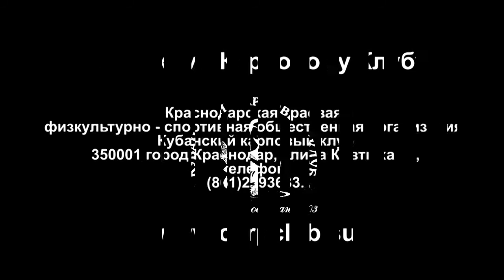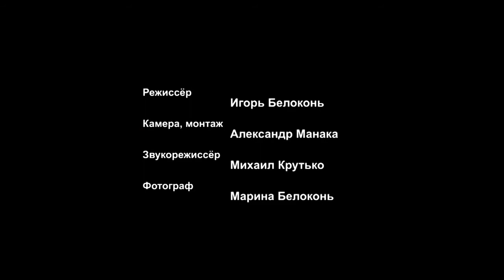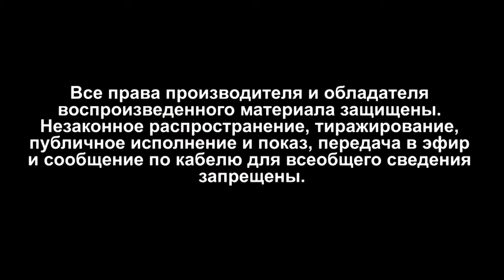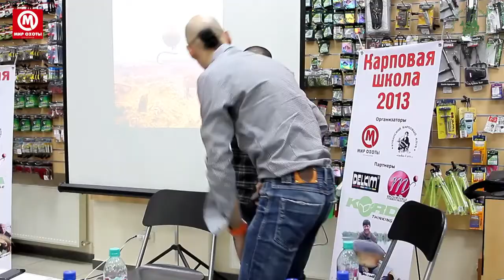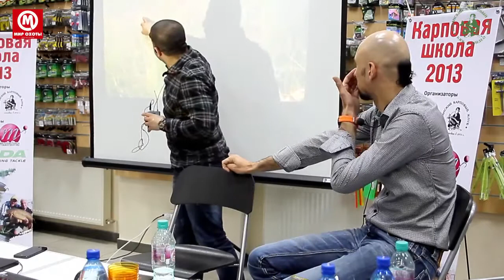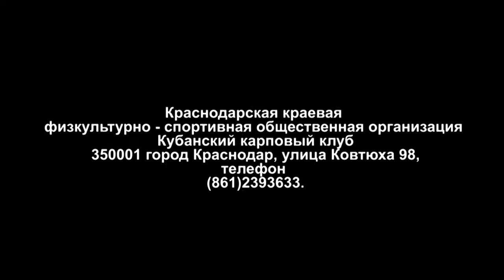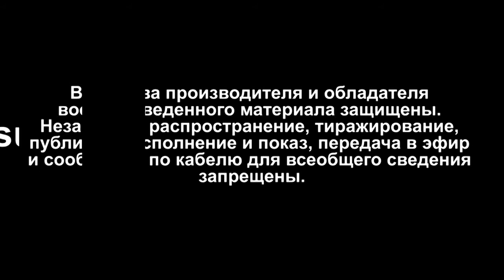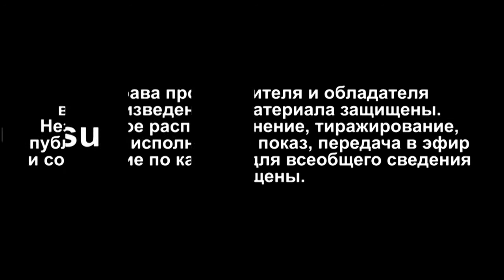Занятие 10. Тонкости ловли карпа. Часть 1. Мир охоты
Десятое занятие. Разбираем тонкости ловли карпа, часть первая.